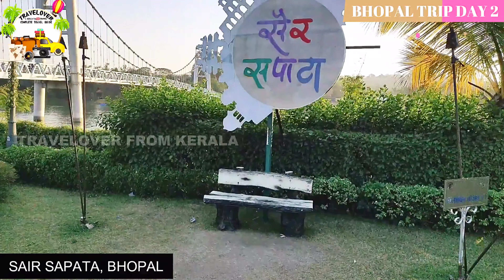പാട്ട് പാടുന്ന തൂക്കുപാലം😊// SAIR SAPATA//Bhopal Day:2// Episode:16☺️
Sair Sapata is a tourism and entertainment complex situated on the banks of the Upper Lake in Bhopal. Developed by the Madhya Pradesh State Tourism Development Corporation, it is spread over an area of 24.56 acres, and was inaugurated on 29 September 2011 by State Chief Minister.